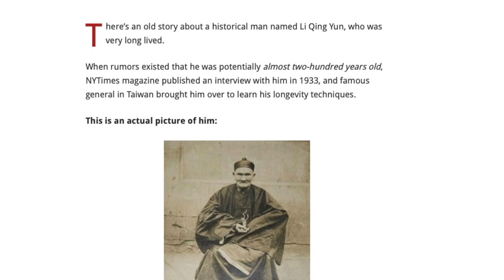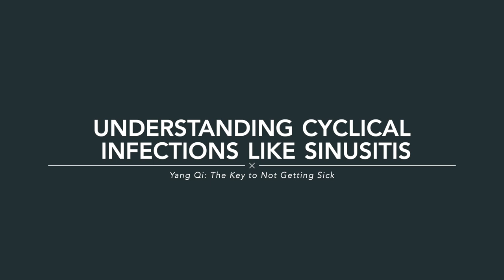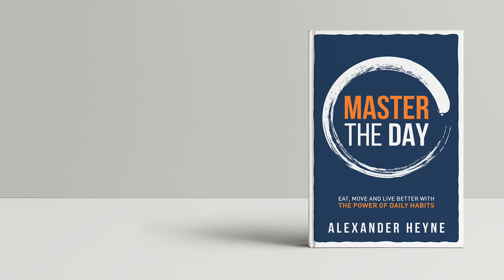Yang Qi: The Key to Not Getting Sick